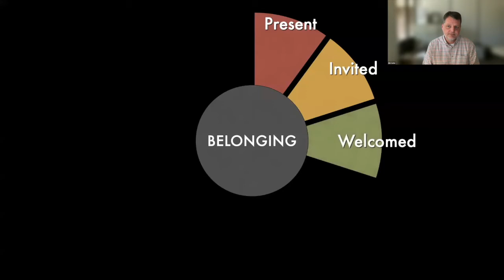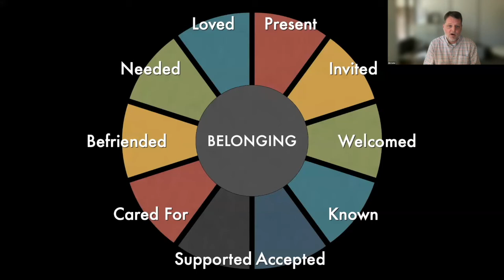What Does Belonging Look Like?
Creating Communities of Inclusion and Belonging for Youth with Disabilities with Dr. Erik Carter, Ph.D., November 2, 2022. This clip is about what belonging looks like.